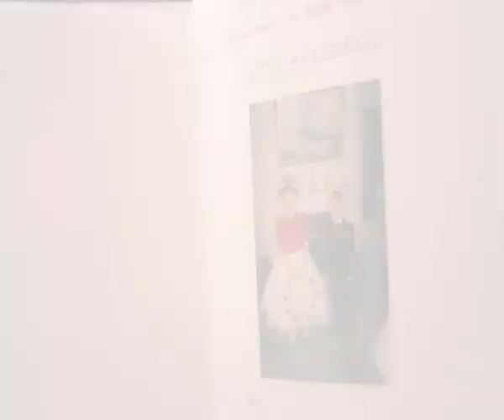Gilham Wedding Promo